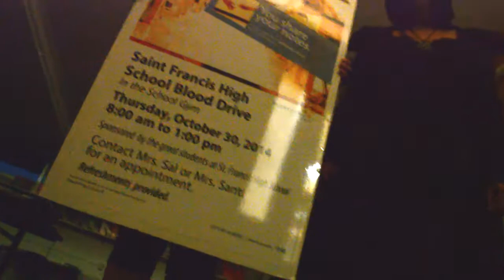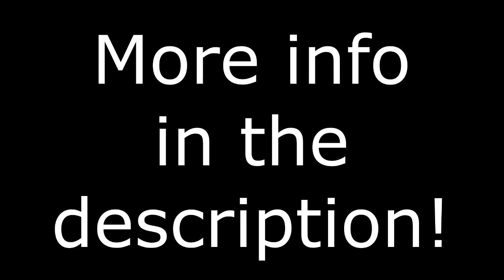The Great Adventures of Maryam and her Conscience [P3]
St. Francis high school blood drive
 -in the school gym
Thursday, October 30th 8 AM to 1 PM

Contact Mrs. Sal or Mrs. Santi for an appointment
**Find a time that is during MSL, Study hall, gym, or health. If these don't work for you, you need to get a signed note from your teacher**

Refreshments provided

To donate blood, you must:
-be in good health
-Weigh at least 110 lbs.
-have a photo ID
-be at least 17 years old(16 years old with parental consent), no upper age limit

REST- come well rested from a good nights sleep.
EAT- have a good dinner the night before, and a good breakfast the morning of your donation.
RELAX- donating blood is simple and remember, you are saving a life.